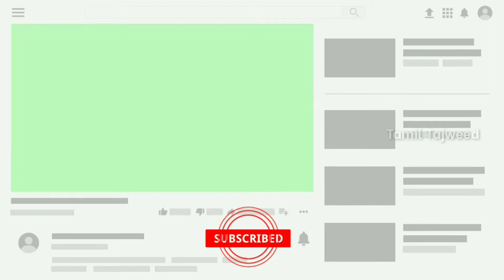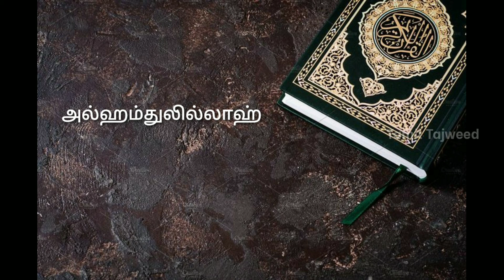Surah Al Feel | with Full Tajweed Rules | சூரத்துல் ஃபீல் தஜ்வீத் சட்டங்களுடன்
Learn Surah al Feel with full tajweed rules in Tamil in this video

சூரத்துல் ஃபீல் தஜ்வீதுடன் ஓத கற்றுக்கொள்ளுங்கள்
இதுவரை நாம் பார்த்த நூரானி காய்தா பாடங்களை அல் குர்ஆனில் நடைமுறை படுத்தி இனி வரும் வகுப்புகளில் பார்க்க இருக்கிறோம்.
இன்று பாடமாக சூரா மாஊன் தஜ்வீதுடன் இந்த வீடியோவில் பார்ப்போம்
எங்கள் வகுப்புகளை உங்கள் நன்பர்களிடம் பகிர்ந்து அவர்களையும் பயனடைய செய்யுமாறு பணிவன்புடன் கேட்டு கொள்கிறோம் ..